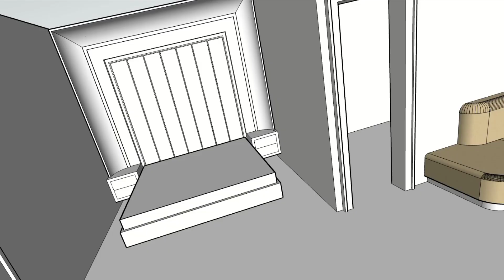Attic interior design